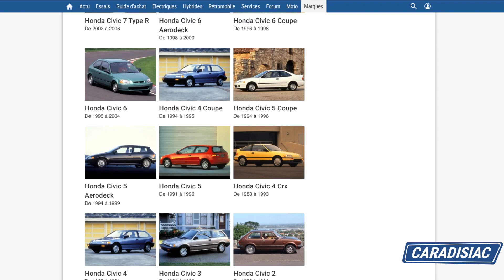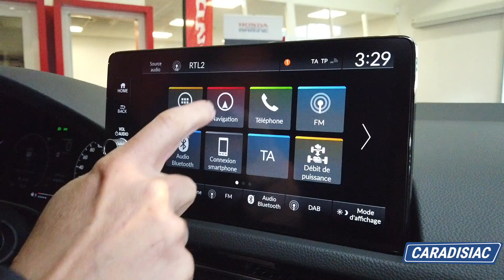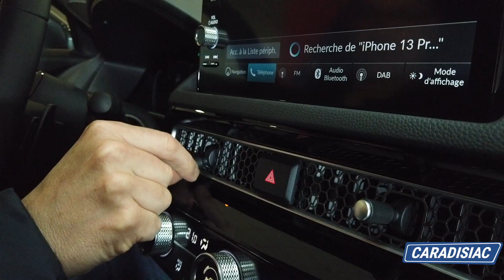Présentation - Honda Civic 2022 : une histoire sans fin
Véritable icone de l’industrie automobile, la Honda Civic a toujours occupé une place à part. Aujourd’hui, elle s’offre une nouvelle génération complètement inédite. Découverte.